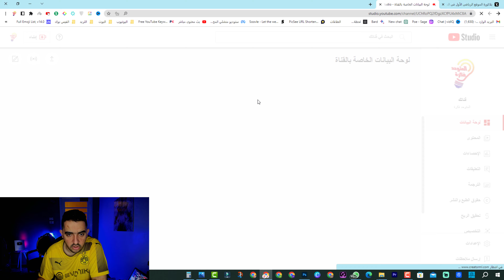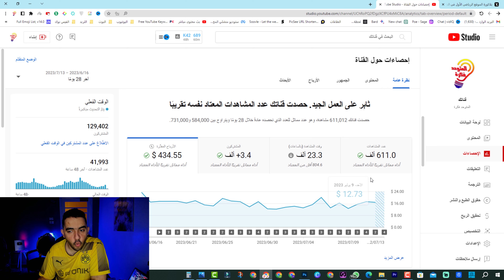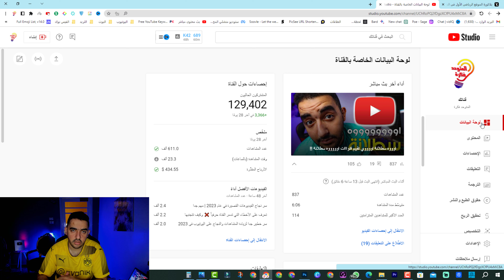جمعه غير مباركة على اليوتيوب | اختفاء المشتركين بطريقة رهيبة | المشتركين رجعين لا تقلق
ما عليك سوى الانتساب إلى هذه القناة للاستفادة من المزايا:
ــــــــــ
هاشتاج المتوحد فكرة